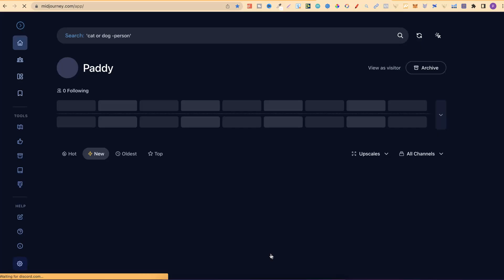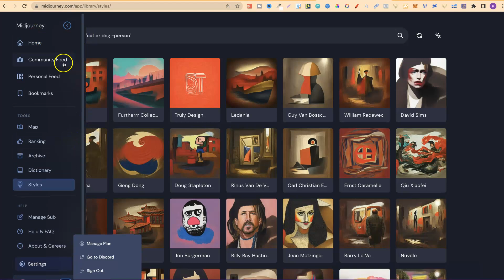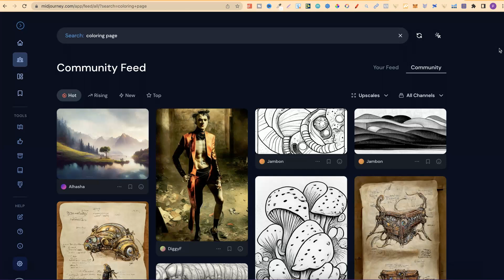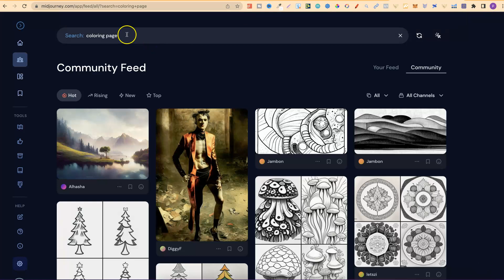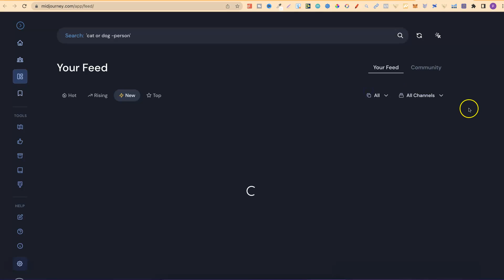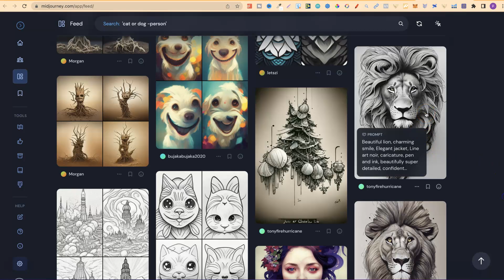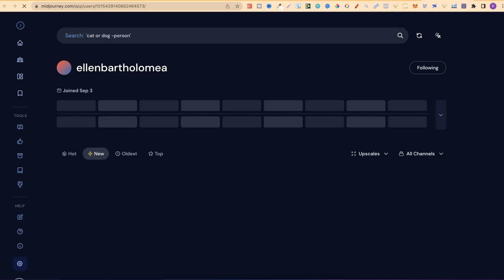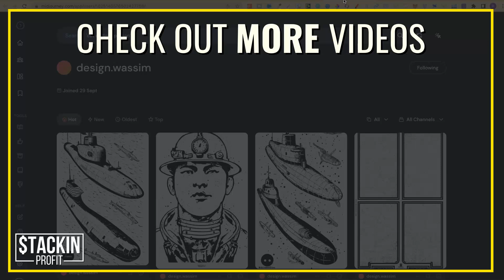How To Explore AI Generated Coloring Pages On Midjourney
In todays video I show you how to navigate the Midjourney website, how to explore other peoples coloring pages and creations using the midjourney search bar and I also share how you can create your own personal feed by following people.

0:00 Intro
0:12 Midjourney App Overview
2:08 Midjourneys Community Feed
6:35 Following People & Your Own Personal Feed
8:45 Don't Do This!